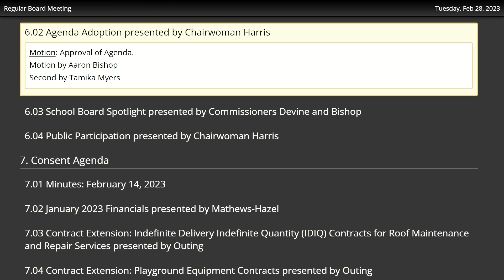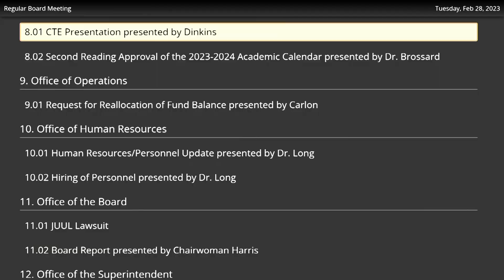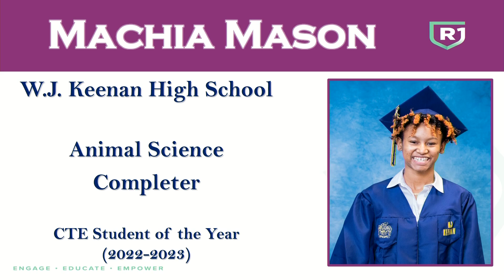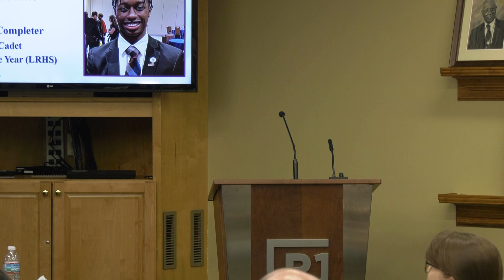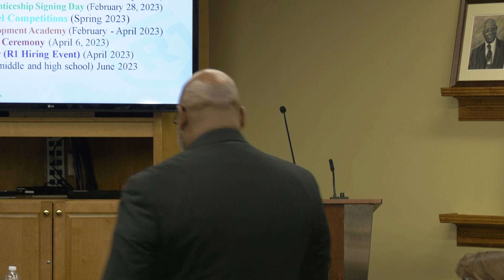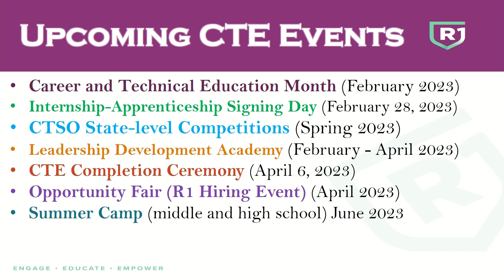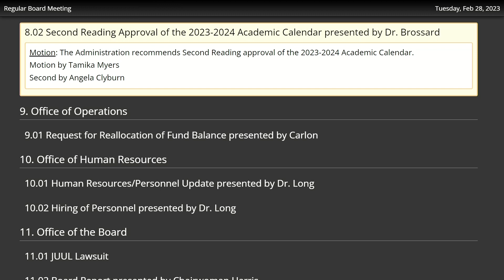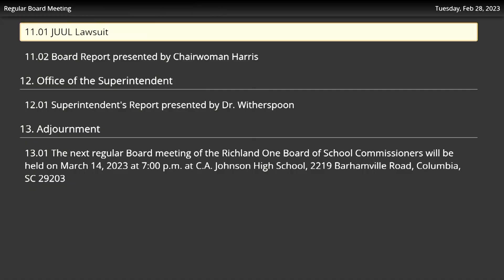Board Meeting 2-28-2023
The Richland County School District One Board of School Commissioners meeting held February 28, 2023 at the Stevenson Administration Building